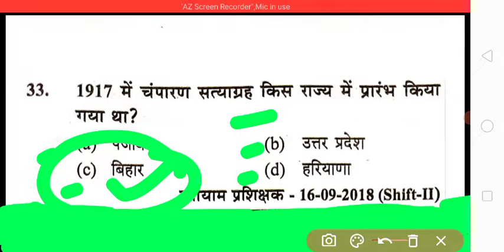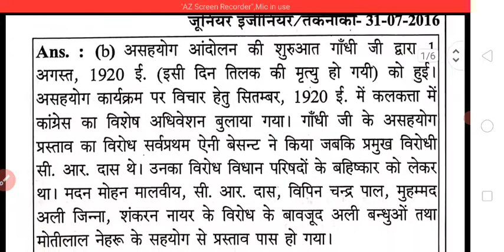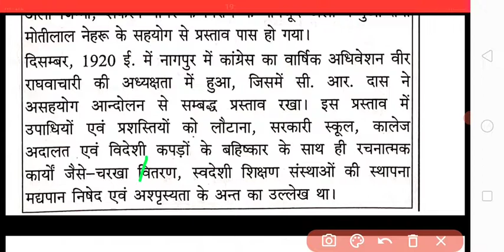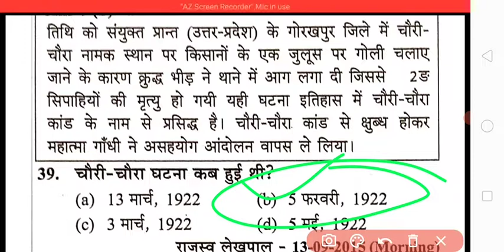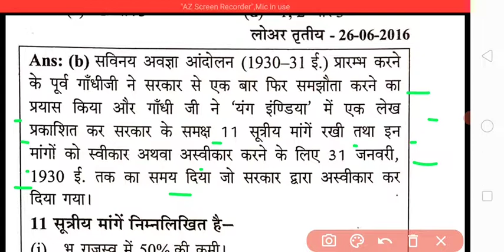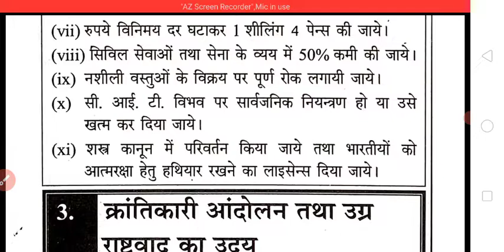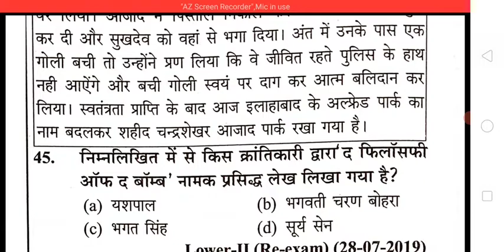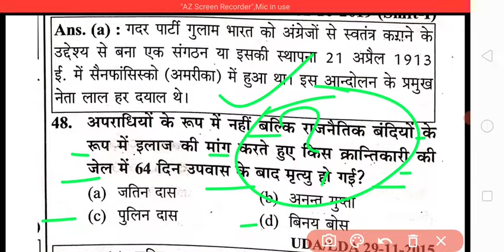भारतीय राष्ट्रीय आंदोलन के महत्वपूर्ण प्रश्न ll UPSSSC previous year questions ll part 3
भारतीय राष्ट्रीय आंदोलन के महत्वपूर्ण प्रश्न
भारतीय राष्ट्रीय आंदोलन for UPSSSC PET EXAM
UPSSSC PET EXAM previous year questions